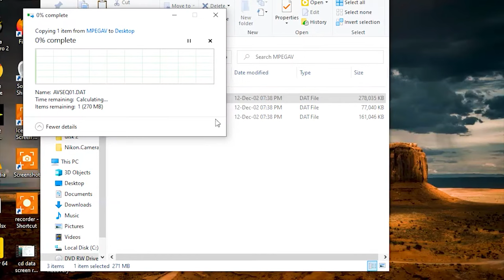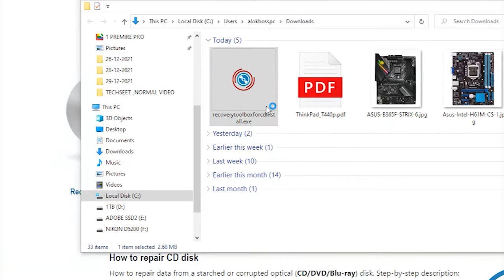How to Recover Scratched CD/DVD Data Saved on Computer?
Dosto agar aapke pass koi purani CD ya FIR DVD hai aur usmein se agar aap data copy kar rahe hain aur deta agar aapko copy nahin hota hai to is video ke andar main kuchh aapko text bataiye jisse aapane purani scratched CD or DVD mein se data ko copy kar sakte hain video pasand aaye to please like this video

Download the software - https : // recoverytoolbox . com/ cd.html

➡Warning :-
Credits
and Beat made by Chuki Beats)